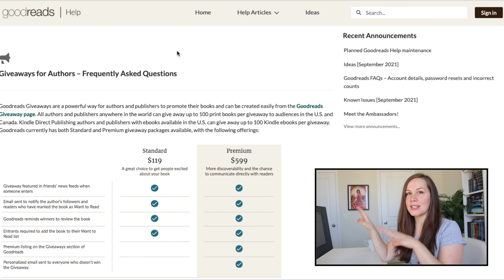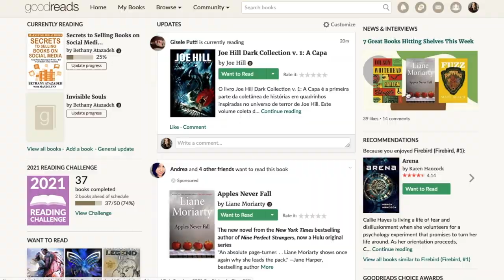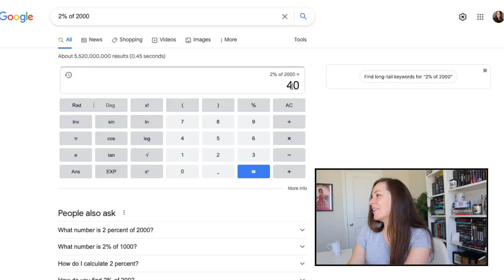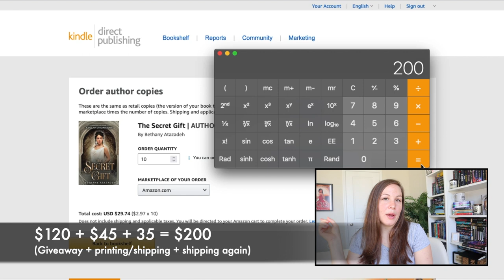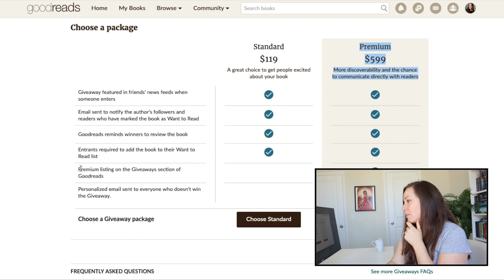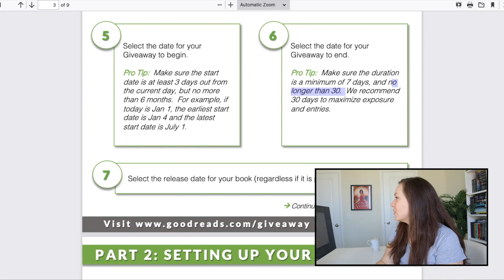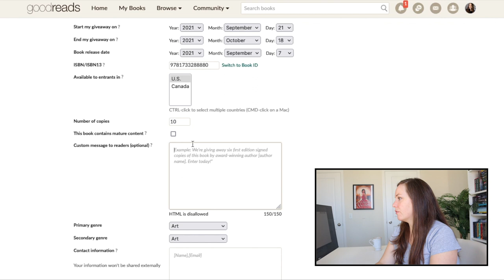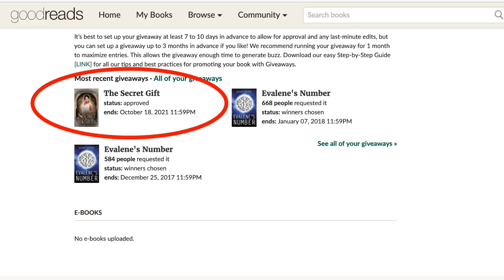Is a Goodreads Giveaway Worth It?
Let's talk about if Goodreads Giveaways - if they're worth it and how to set them up!

📒  M Y   O T H E R   W O R K :
◦ EVALENE'S NUMBER
◦ PEARL'S NUMBER
◦ MARKETING FOR AUTHORS SERIES
◦ THE CONFIDENT CORGI
◦ Novel Planner Notebook

❤️ Bethany